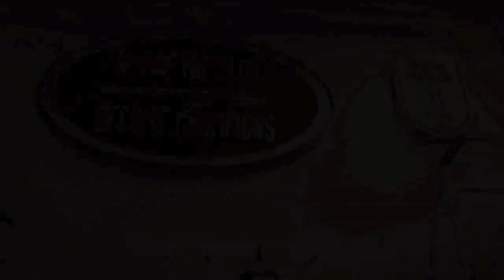FSU FOOTBALL 2013 DOMINATION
This is my first FSU video.
Seandiego0306
Hope you guys like it. I am hoping to do more in the future. Go NOLES!